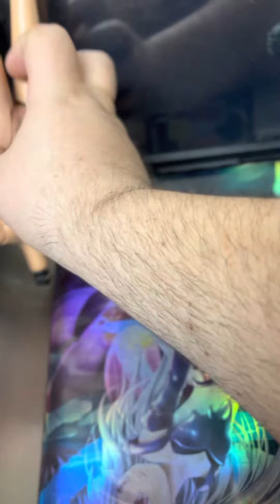May 16, 2023